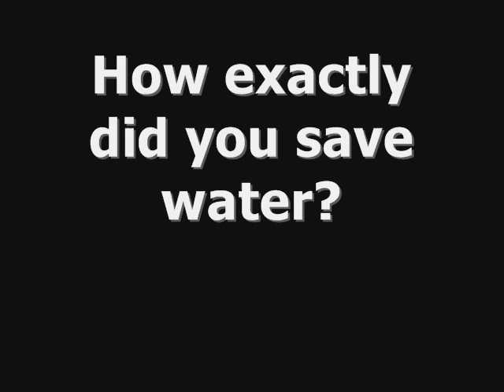Eco-Friendly Project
This was for our Environmental class
How to save water xD

It is self explanatory until it gets to the pictures. I spelled Original wrong because I wasn't paying attention sorry xD